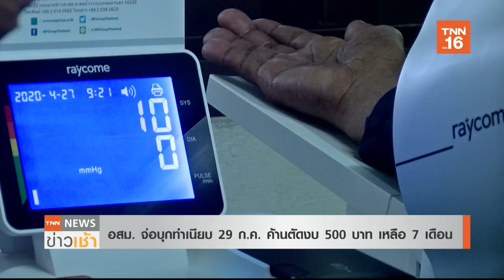อสม.บุกทำเนียบ 29 ก.ค. ค้านสภาพัฒน์ฯ ตัดงบ 500 บาท เหลือ 7 เดือน